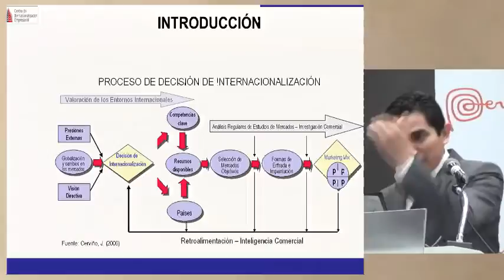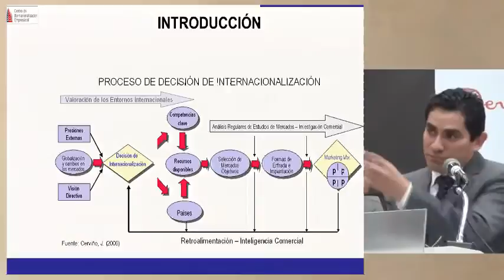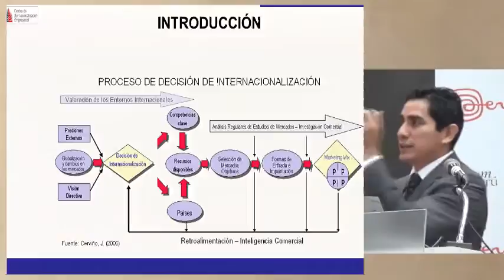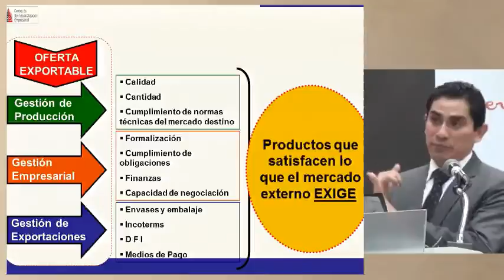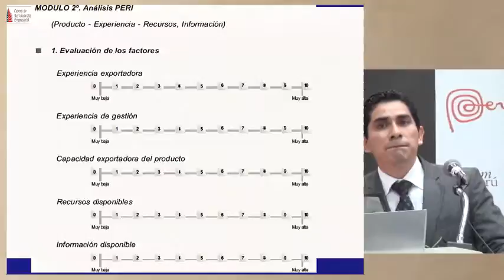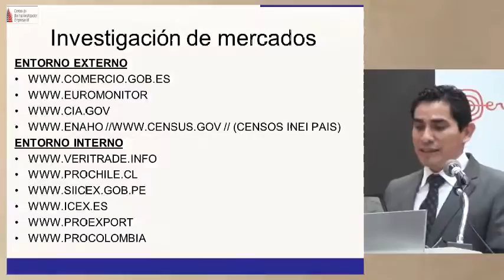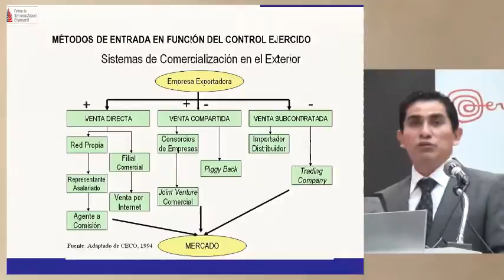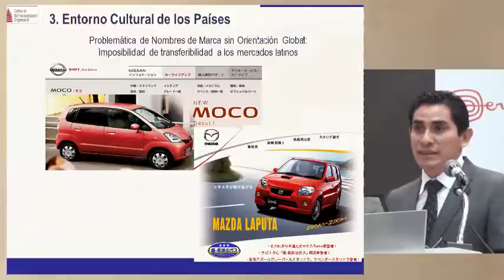Casos de planes de Internacionalización Empresarial [15 de mayo de 2013]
Ponencia del Seminario Miércoles del Exportador PromPerú:
"Casos de planes de Internacionalización Empresarial"

MÉNDEZ, Enrique
CAMEX